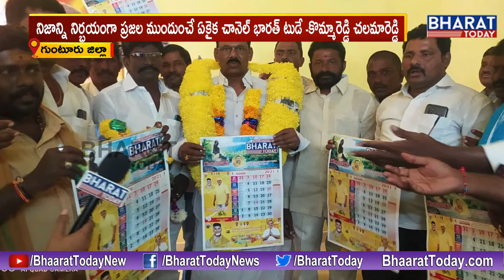Bharat Today Calendar Released To TDP Incharge Kommareddy Chalama Reddy in Macherla || Guntur